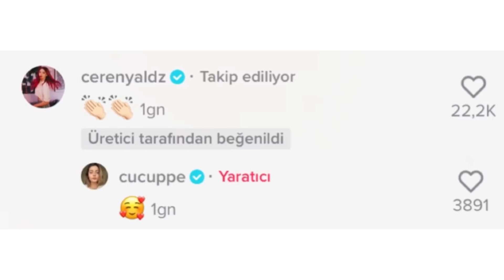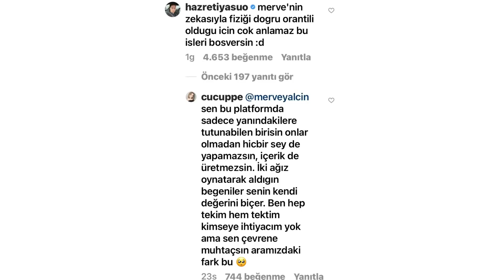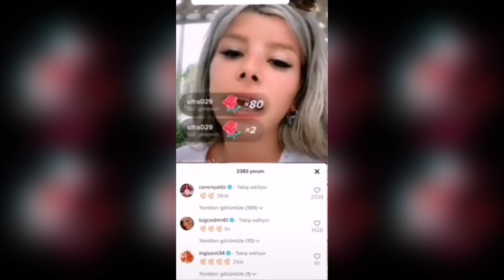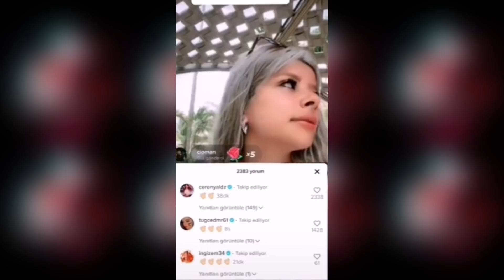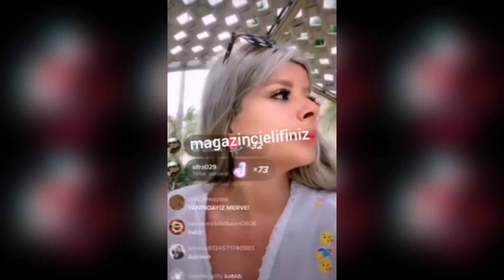Merve Yalçın ve Cucuppe, Ceren Yaldız arasında büyük kavga! (Merve Yalçın : zayıflık fiziktir)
Adresinden bana ulaşabilirsiniz